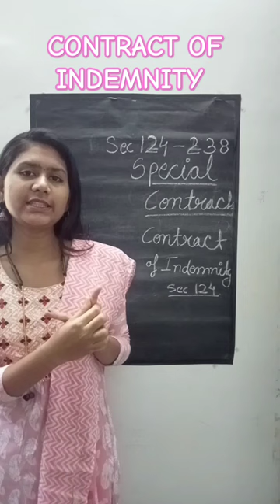Topic -contract of indemnity sec 124 /commerce/UGC net jrf👍